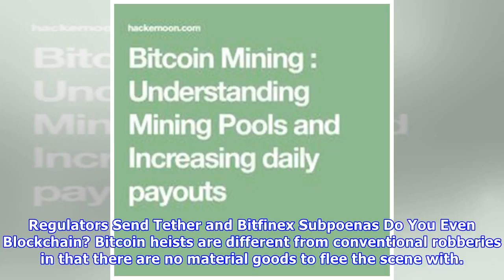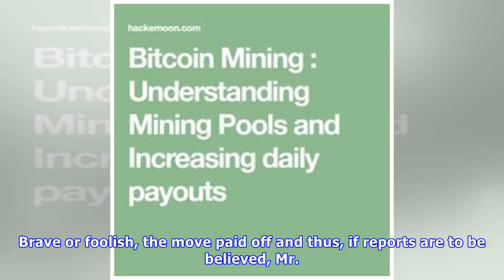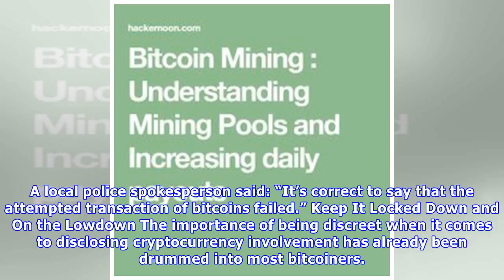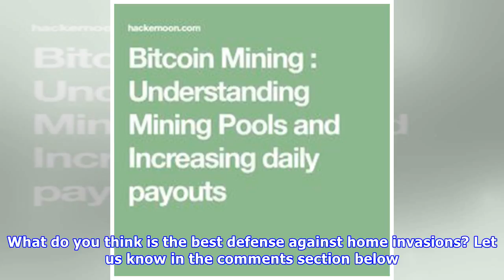Fox News - Bungling Bitcoin Thieves Foiled by Quick-Witted Trader - Bitcoin News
Last week mainstream media reported on Britain’s first armed bitcoin robbery. Thieves were said to have broken into the home of high profile trader Danny Aston, tied up his girlfriend, and forced him ...